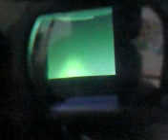unknown alien life caught on army night vision scary crap man!!!